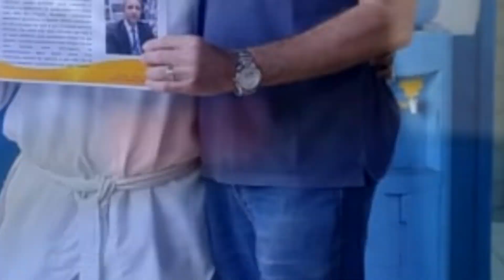PROJETO SOCIAL RENASCER PARTE 02 JIUJITSU VS TAEKWONDO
LOCAL : CENTRO VIVÊNCIA CRISTÂ
Endereço: 1950, Rua Alto do Eucalípto, 1932 - Vasco da Gama, Recife - PE

O MESTRE FELIPE DO BAIRRO AUTO DO EUCALIPTO EM RECIFE-PE FEZ UM AULÃO DE TAEKWONDO COM JIUJITSU PARA AS CRIANÇAS DO PROJETO RENASCER.

EU FUI CONVIDADO PARA REGISTRAR ESSE EVENTO MARAVILHOSO  QUE ACONTECE DE VEZ EM QUANDO PARA A COMUNIDADE .

MESTRE FELIPE JÁ DAR AULA A MAIS DE 20 ANOS NESTE LOCAL E AJUDA ATLETAS A SUPERAREM OS OBSTÁCULOS E ADVERSIDADES DOS ALTOS E BAIXAOS DA VIDA.

ESSE PROJETO TRANSFORMA VIDAS , AJUDA O PRÓXIMO E AO MESMO TEMPO REVELA TALENTOS PARA O ESPORTE PERNAMBUCANO ATRAVÉS DO TAEKWONDO.

ESPERO QUE GOSTEM DO NOSSO CONTEÚDO , NÃO SE ESQUEÇAM DE SE INSCREVER NO CANAL , DEIXAR O LIKE , ATIVAR O SININHO PARA FICAR POR DENTRO DAS NOTIFICAÇÕES E COMPARTILHAR COM OS AMIGOS.

ATENCIOSAMENTE
MESTRE LUÍS RENATO